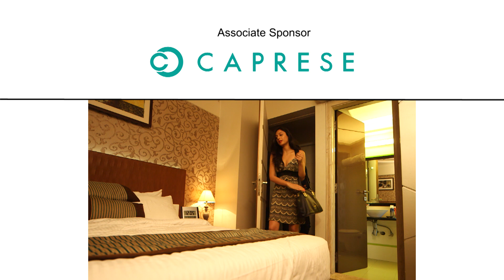Lovebytes - Episode 18 - Addicted To You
Well for most of the boys tahle manners and etiquettes have been a mystery, how do you use the fork and the knife and where does the spoon go, they don’t know, and the napkin is a total googly. Abhi’s table manners suck while Ananya is all prim and proper...so she wants to teach him some etiquettes and Abhi is ready to learn only in bed.

Love Quote- When two people are different, all it takes is a little bit of understanding..to make it work.

Credits:
Cast : Sukhmani Sadana & Kushal Punjabi
Director : Vishal Mull
Executive Producer : Kuki Grewal
Writer : Shankar Sri Kumar & Ankur Pandey
Title Music & Background : Biplab Dutta
Voice : Arnab Dutta, Sarodee Borah
Produced by : Idea Shop